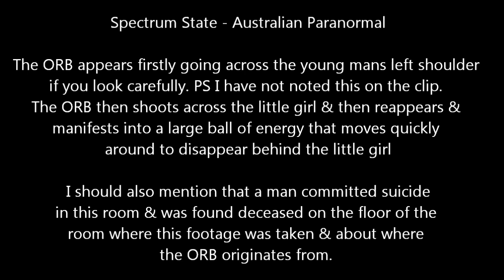Real ORB Paranormal Activity - After Suicide in Room.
The ORB appears from the bottom of the screen & moves quickly up & around & disappears behind the little girl. I should also mention that a man committed suicide in this room & was found deceased on the floor of the room where this footage was taken & about where the light seems to originate from.

If you have a keen eye you can actually see the orb originates from the man sitting on bed & shoots across his left shoulder, closest to the screen.

I would like to thank the person that donated kindly donated the clip & shared their experience with SPECTRUM STATE - AUSTRALIAN PARANORMAL

Faces have been blurred by request to protect privacy.